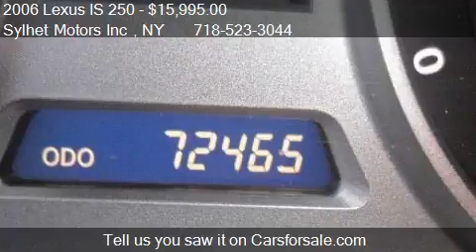2006 Lexus IS 250 Base AWD 4dr Sedan for sale in Jamacia, NY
This 2006 Lexus IS 250 Base AWD 4dr Sedan is for sale in Jamacia, NY 11432 at Sylhet Motors Inc .
Engine: 6-Cylinder 2.5L
Transmission: Automatic 6-Speed
Color: Smoky Granite
Mileage: 72412
Contact Sylhet Motors Inc  161-05 Hillside Ave Jamacia, NY 11432 to test drive this 2006 Lexus IS 250 Base AWD 4dr Sedan today.